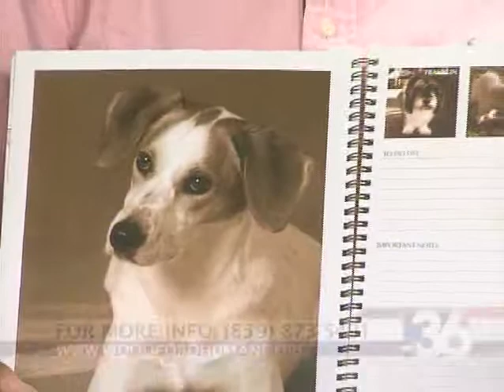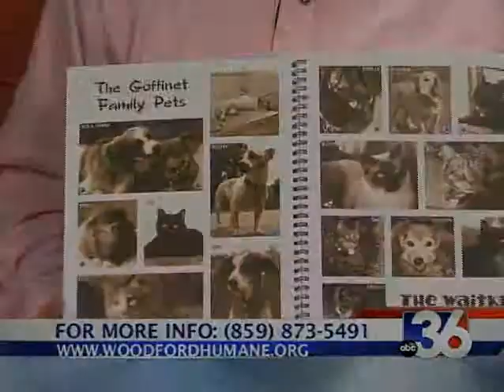Sniff 'n Mingle -ABC 36 News at Noon